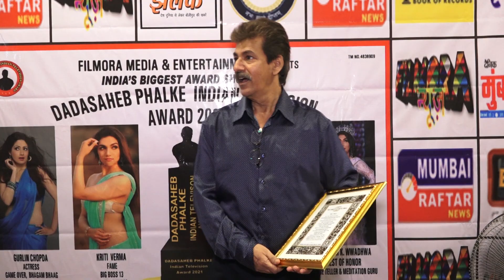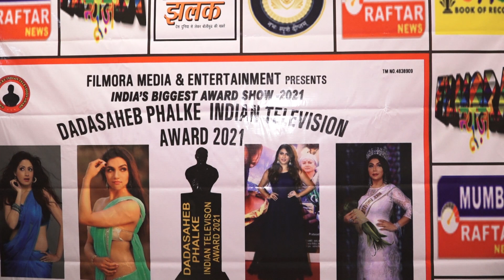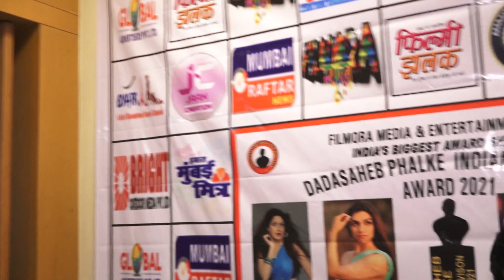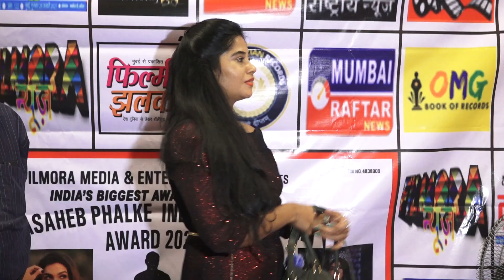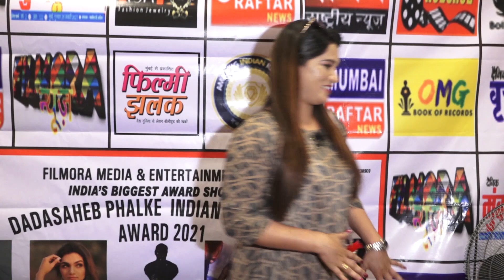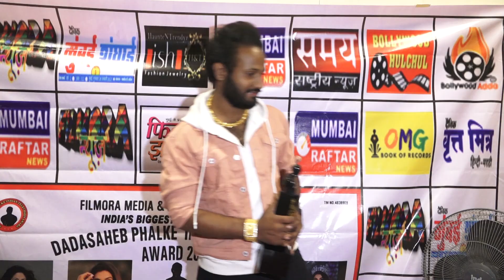The ‘Dadasaheb Phalke Indian Television Award 2021’ (Part-4).